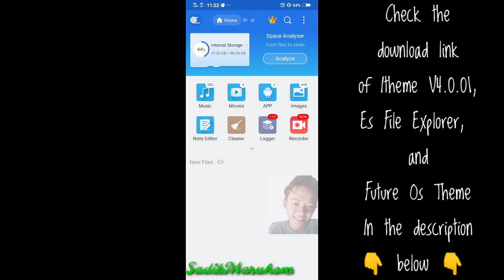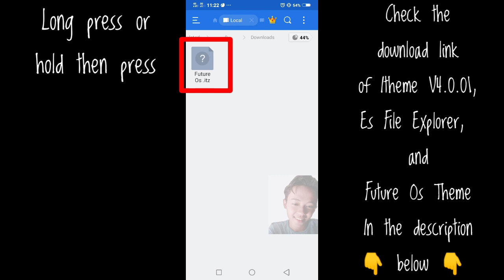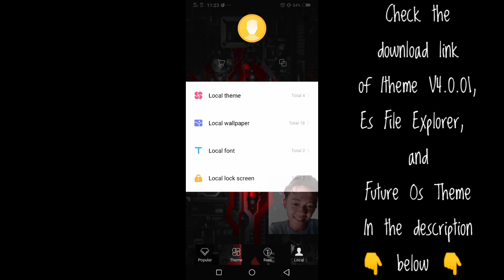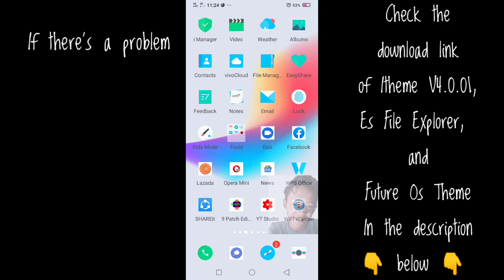Future OS Theme For Vivo Phones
Hi here's the download link of Es File Explorer

Hi here's the download link of  Future Os Theme